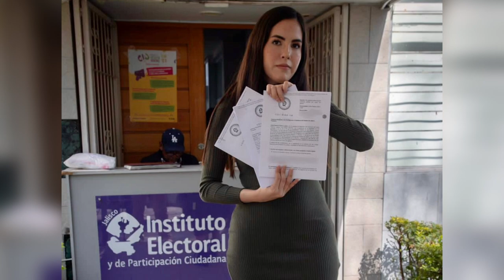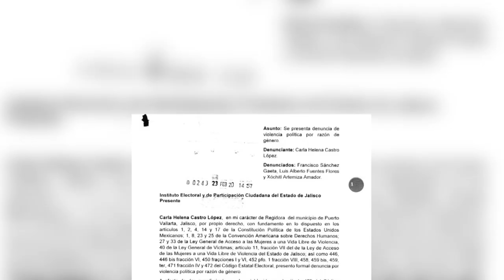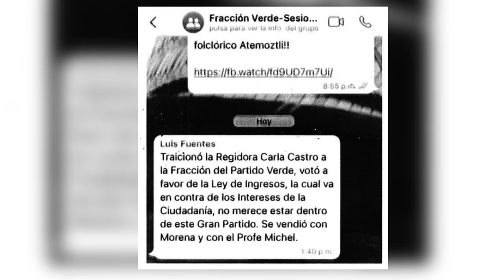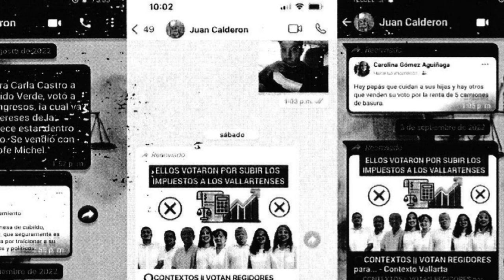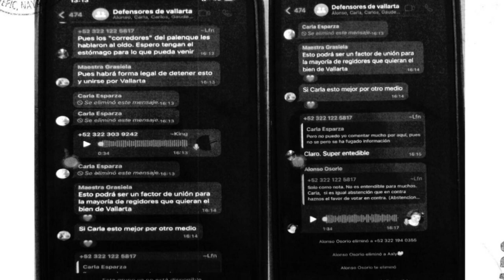Denuncia regidora Carla Castro a compañeros de partido ante el IEPC | CPS Noticias Puerto Vallarta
🙅‍♀️ La regidora Carla Castro López denunció ante el Instituto Electoral y de Participación Ciudadana de Jalisco (IEPC) a su compañero de bancada del PVEM Francisco Gaeta por violencia de género, así como al próximo dirigente de su partido, Juan Calderón, entre otros militantes y colaboradores de páginas de Facebook.